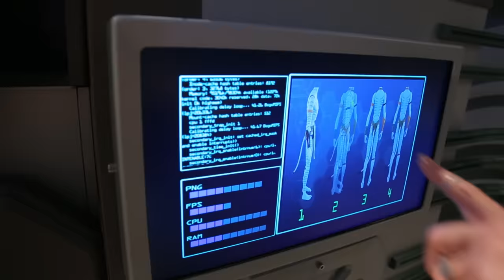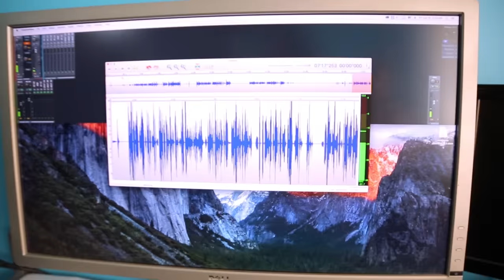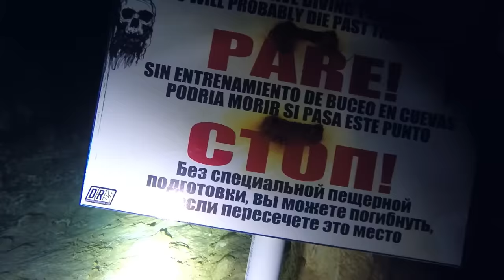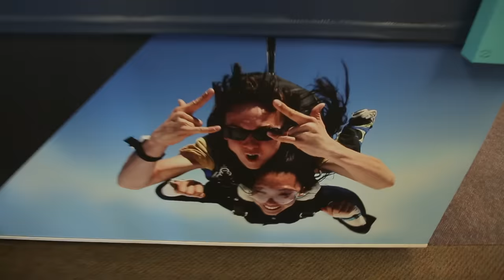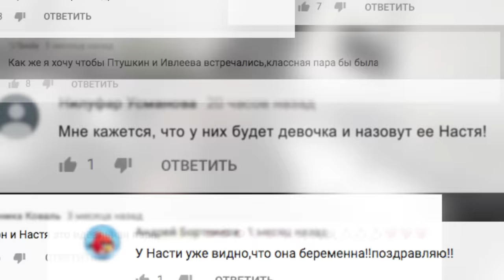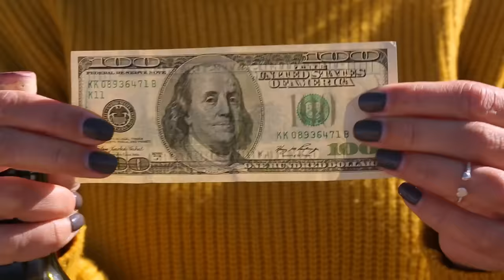Орёл и Решка. Перезагрузка. АМЕРИКА - Неизданное №1(English subtitles)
орел и решка антон птушкин настя ивлеева орел и решка перезагрузка